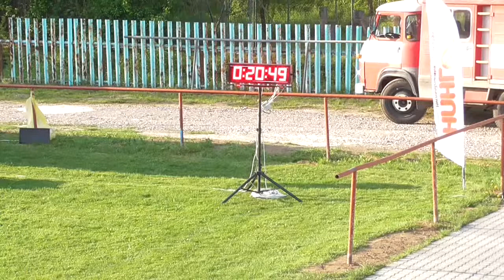Nedašovce muži klasika | 28.4.2018 Zlatníky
4. miesto
20,49 (19,35 Ľ)